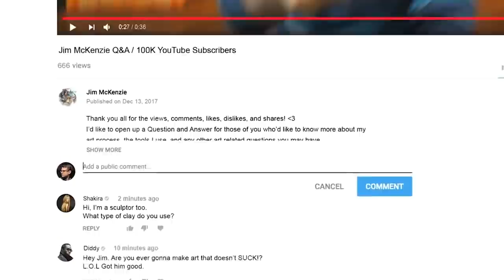SVA Creators - Jim McKenzie Artist Spotlight Doc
A Film by Steven Birnbaum.
SVA Creators spotlights various SVA alumni, and their impact on social media. Second in the SVA Creators series is artist, sculptor, animator, and director Jim Mckenzie (BFA 2011 Computer Art, Computer Animation and Visual Effects) who's vast body of work ranges from surrealist paintings, to stop motion films, and toy design.